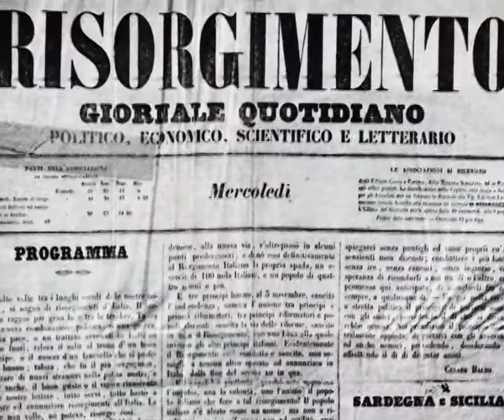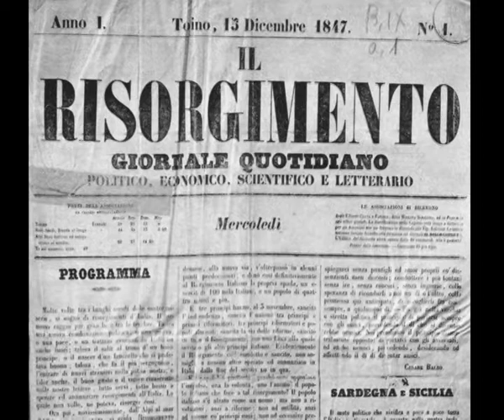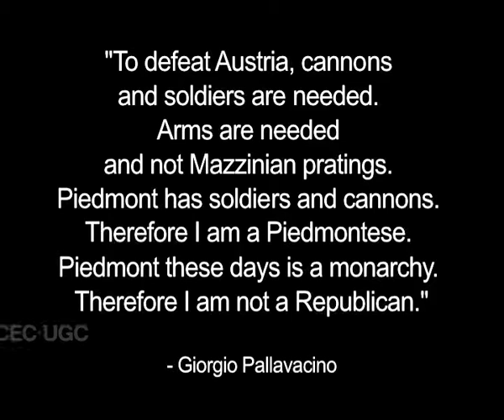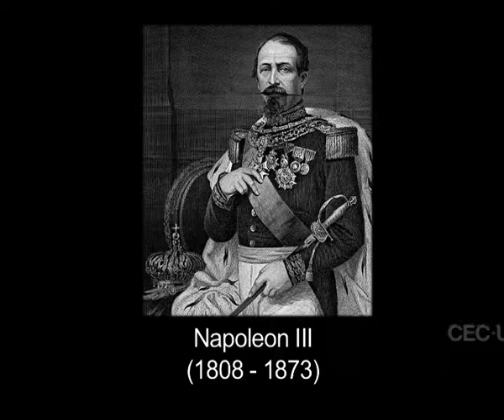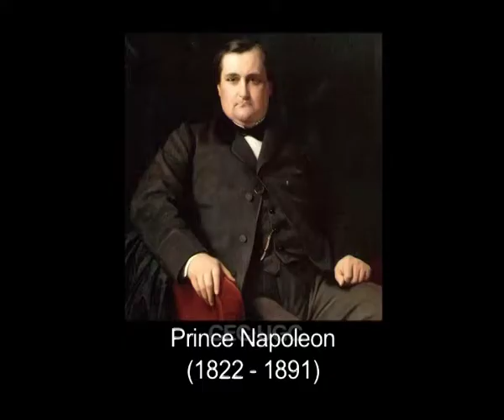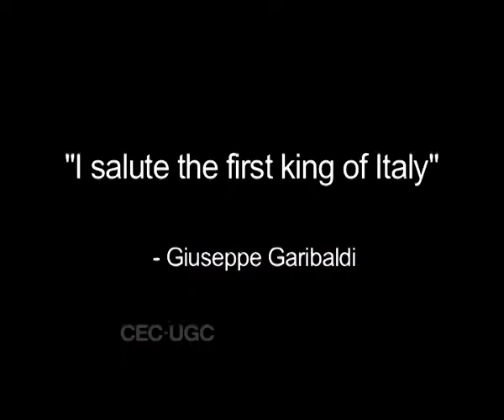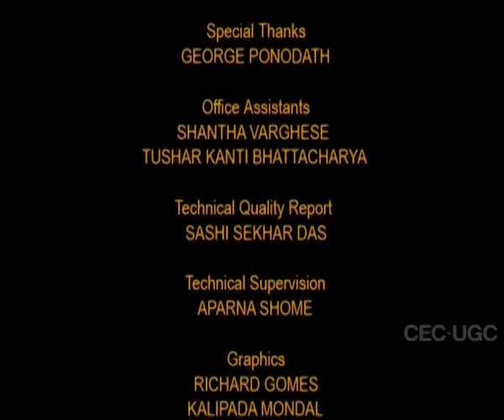Making of Unified Italy